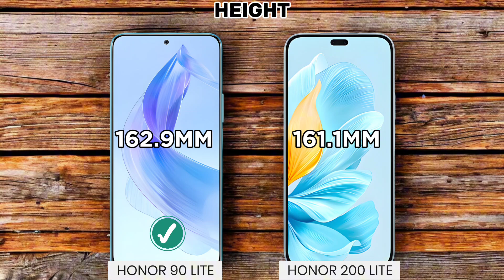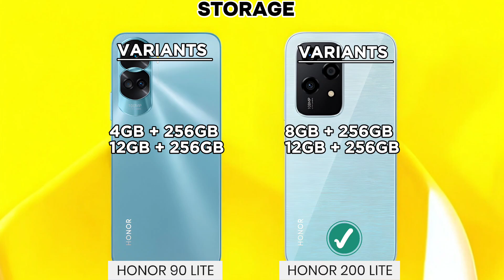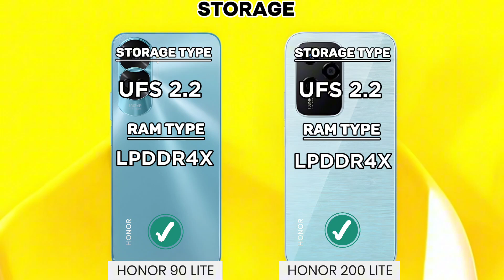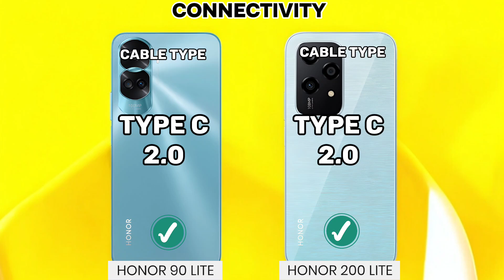Honor 90 Lite Vs Honor 200 Lite Full Comparison Review 🔥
Honor 90 Lite Vs Honor 200 Lite Full comparison review, specifications and features. Know about Honor 90 Lite full Specifications and features. Also about Honor 200 Lite full specifications and features in 2024.

Honor 90 Lite Vs Honor 200 Lite